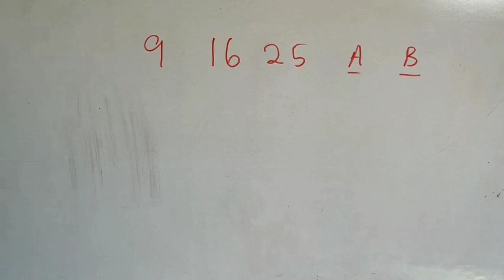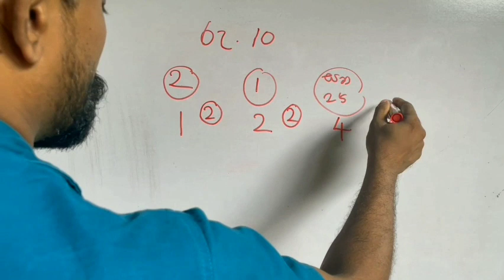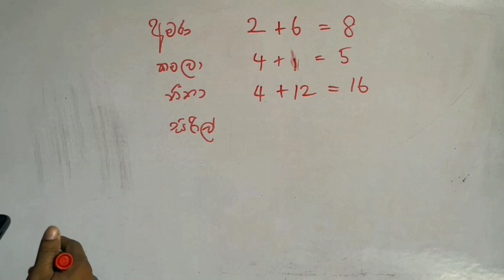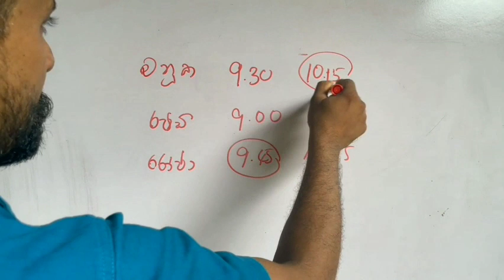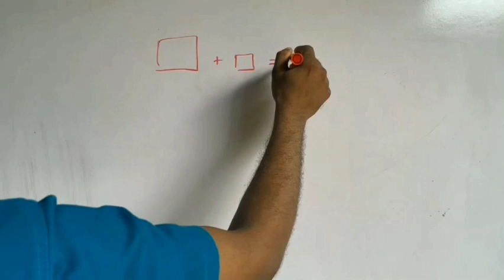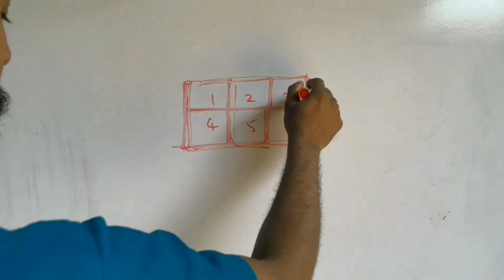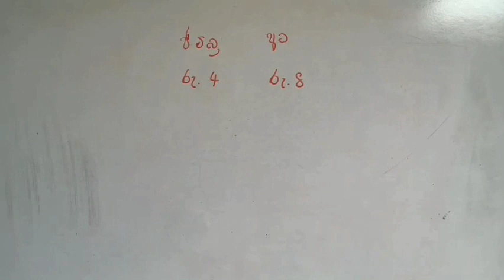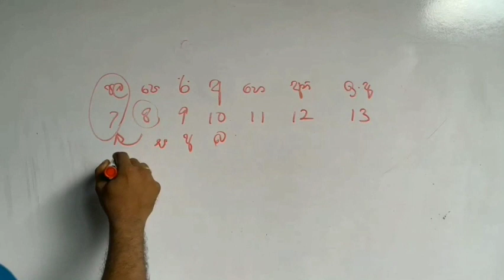ශිෂ්‍යත්ව ප්‍රශ්න පත්‍ර Online Game එකක් විදියට කරමු - අංක 4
Paper එකක් ගේම් එකක් විදියට කරලා දරුවන්ගේ තරගකාරිත්වය හා දැනුම වර්ධනය කිරීමේ වැඩසටහනේ අංක 4 ප්‍රශ්න පත්‍රයට අදාල සාකච්ජා වැඩසටහන..

ඔයාලත් කැමතිනම් සම්බන්ධ වෙන්න. කතා කරන්න. 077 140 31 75